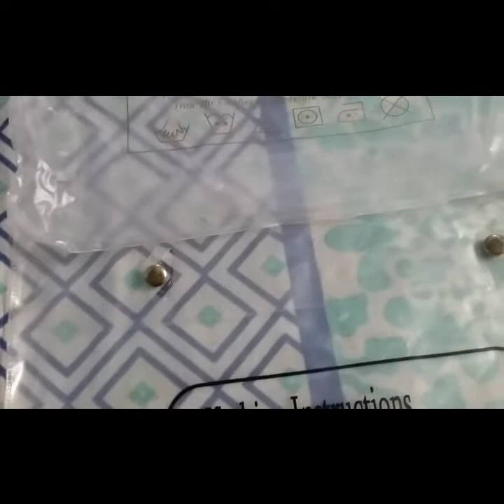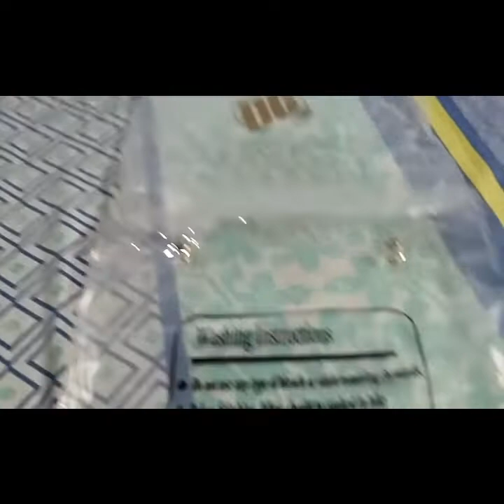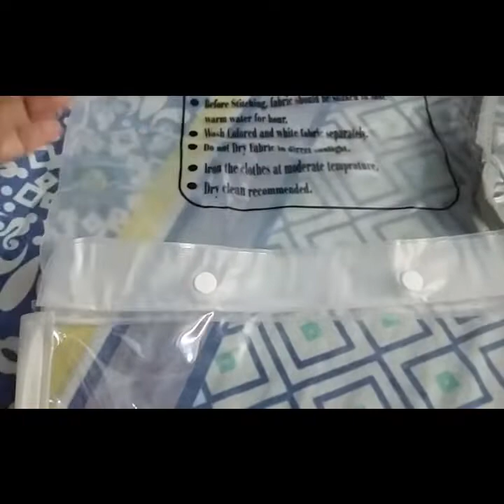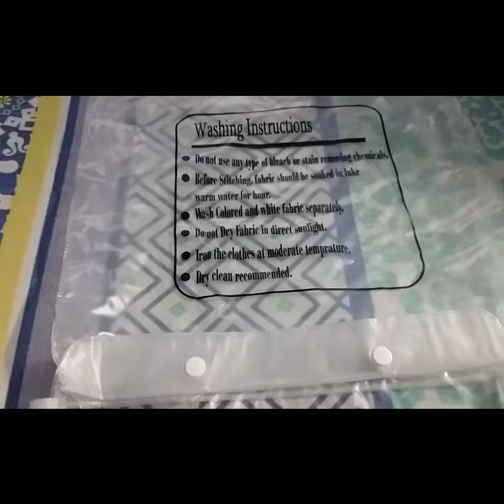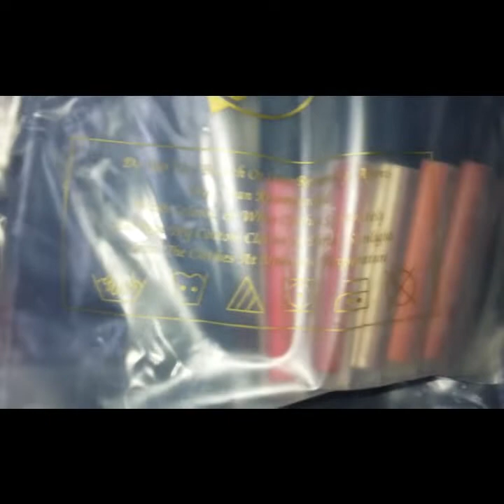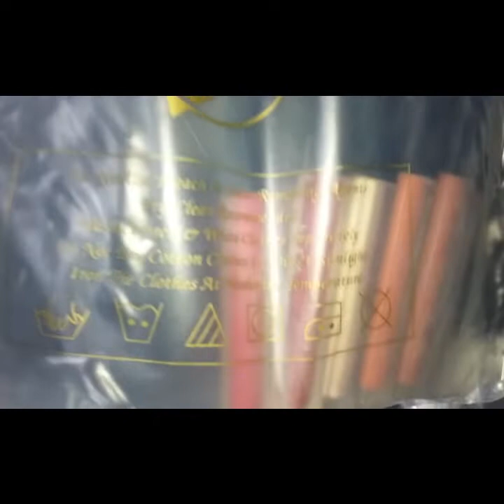use full hanging..dressbags hanging.